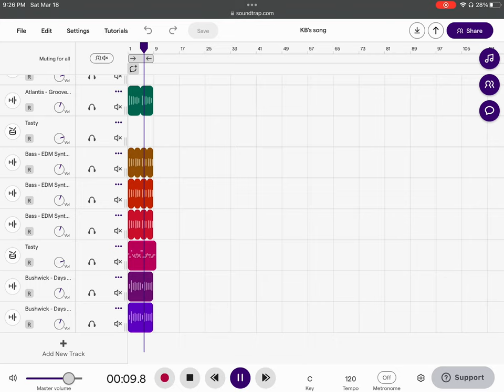Made a trash beat with soundtrap